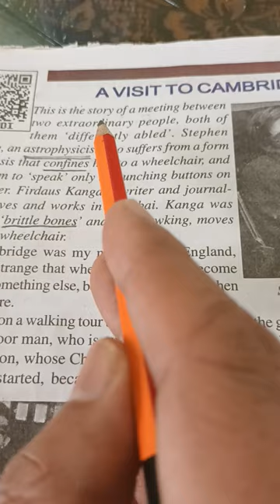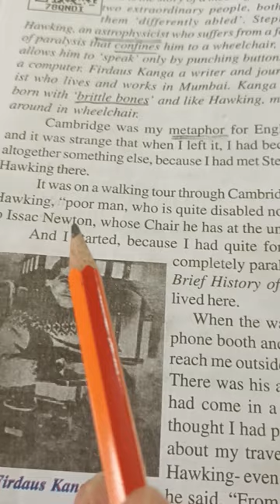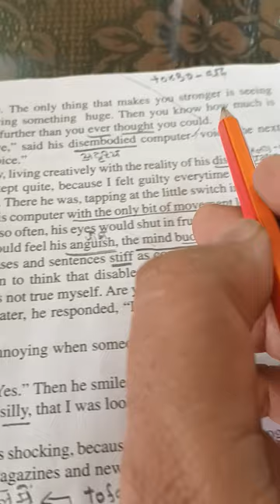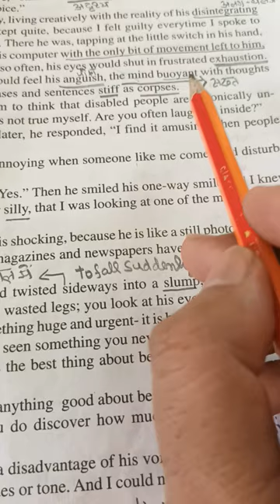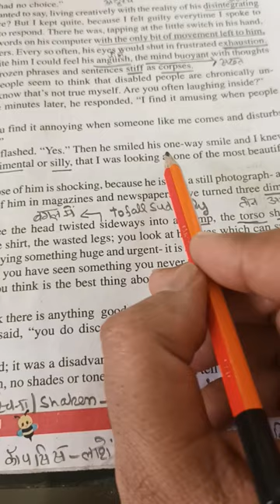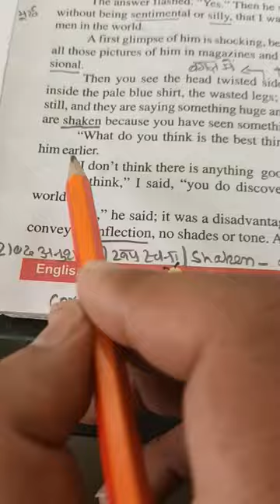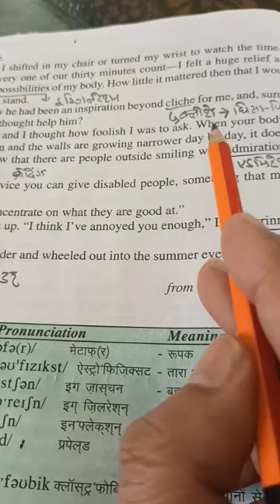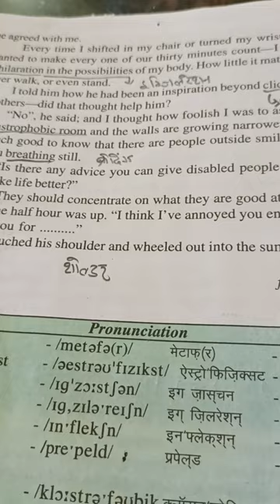Class-8, English Lesson-4, A VISIT TO CAMBRIDGE